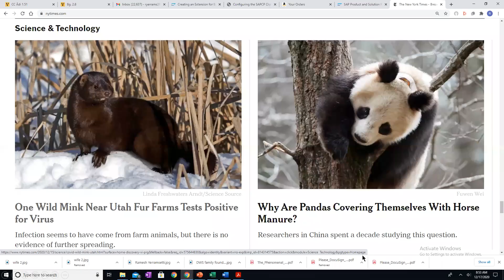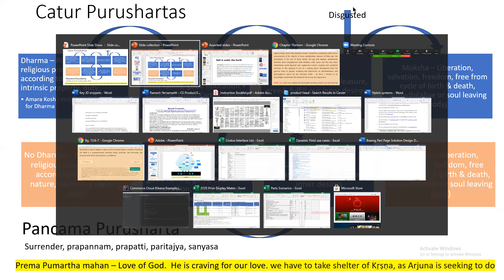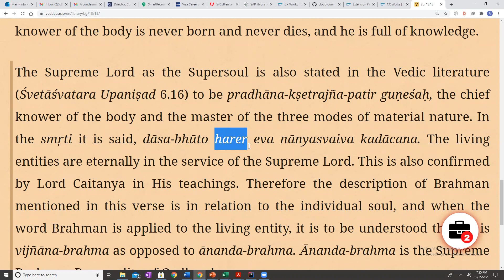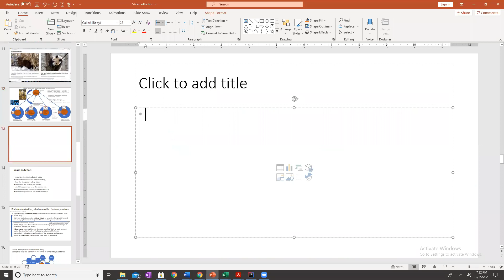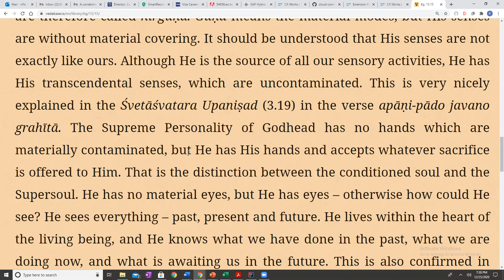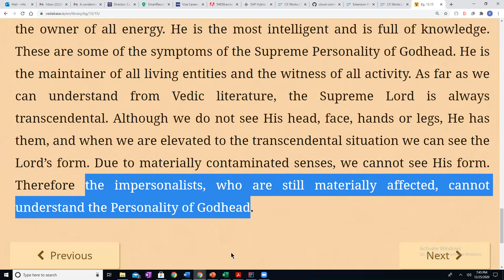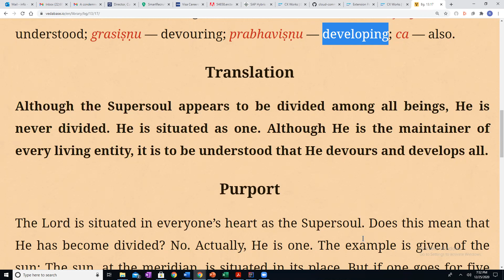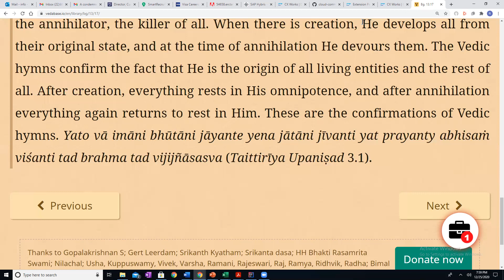Bhagavad gita 13 14 13 17